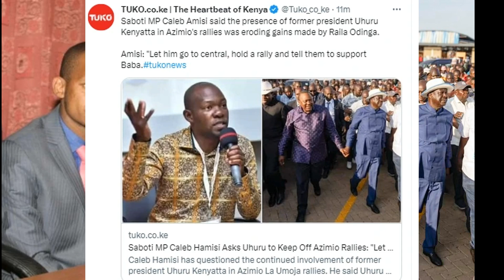JUST IN: AZIMIO WAMUONYA UHURU, Hawamtaki Tena kwa MIKUTANO Ya RAILA, WABUNGE wa AZIMIO Wazungumza